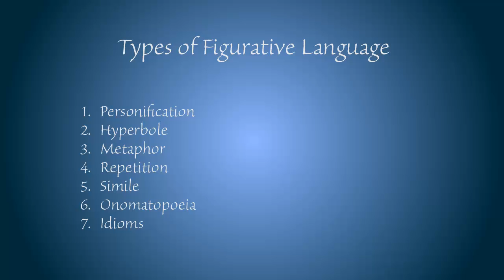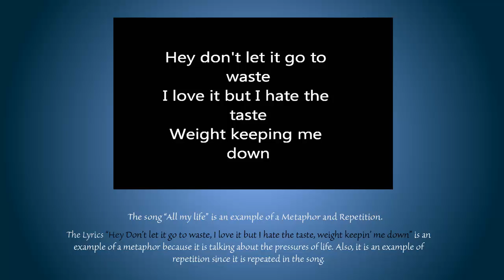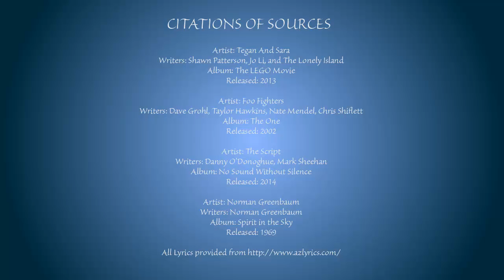jAYDEN pROJECT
SD